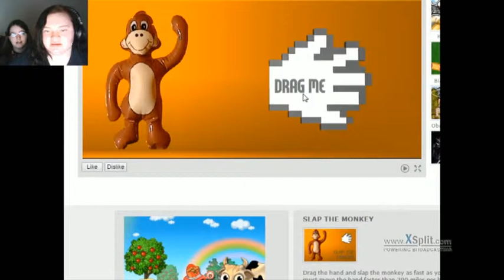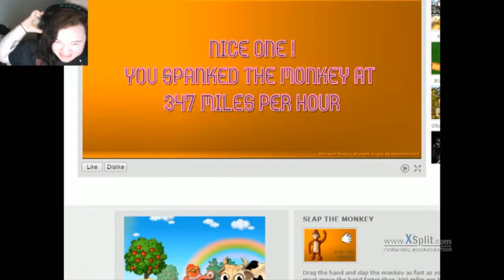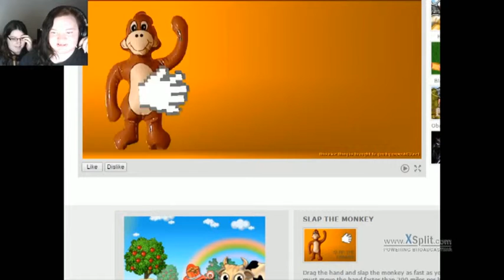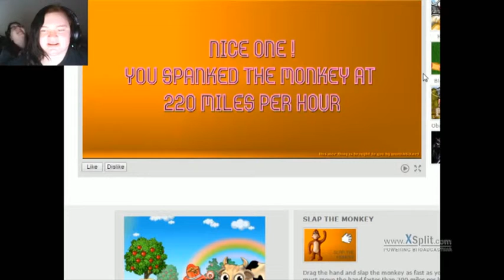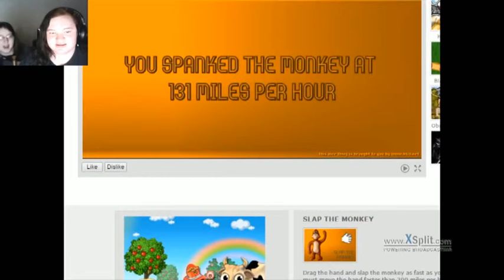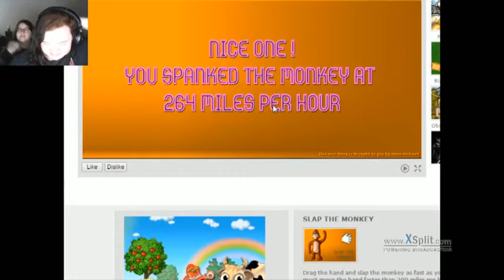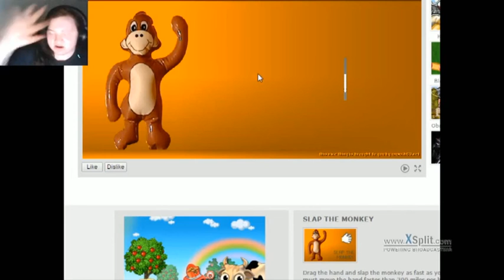Mole Hammers w/ Bookhugger! :D